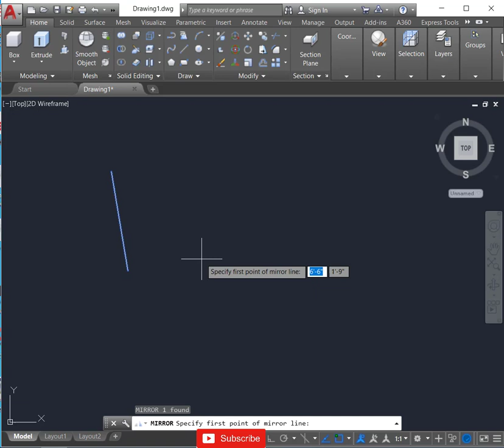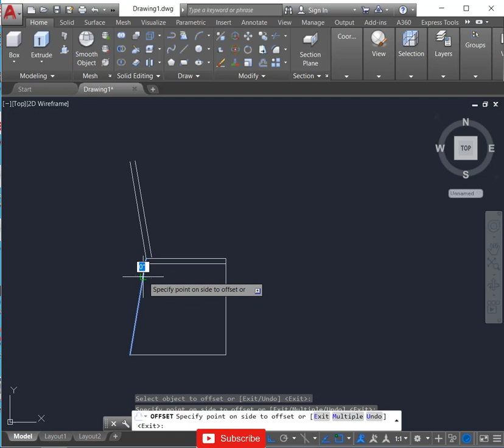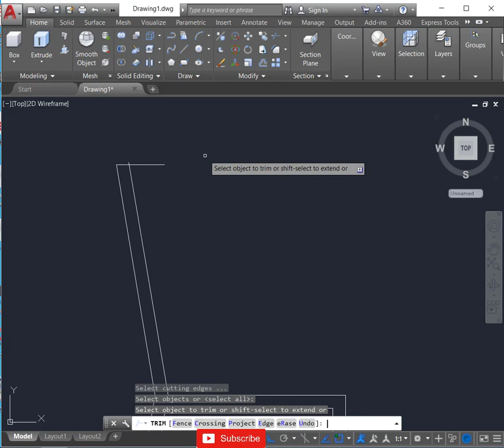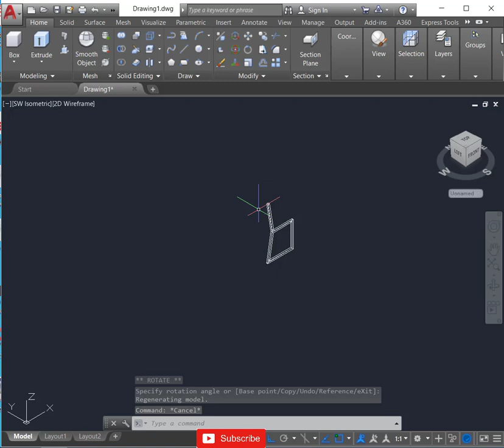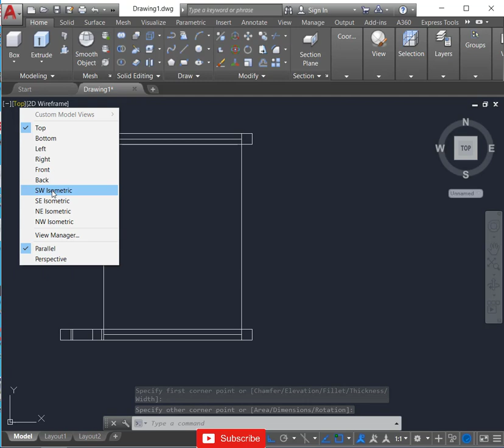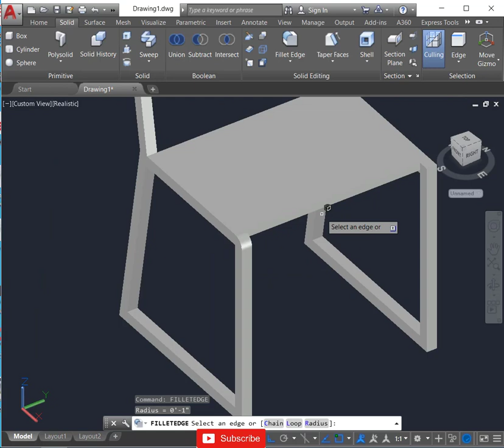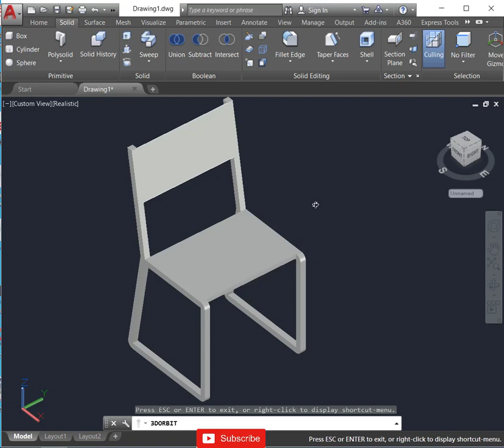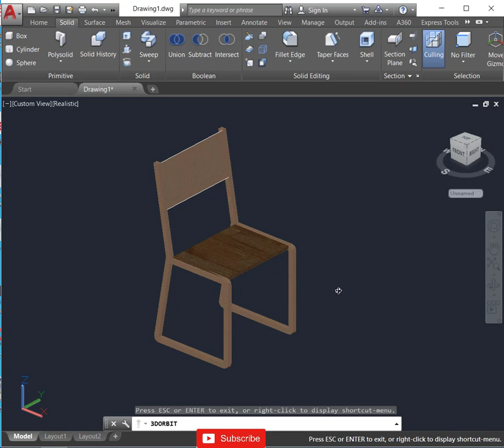Autocad 3D in Modeling Chair Furniture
This video show Autocad 3D in Modeling Chair Furniture